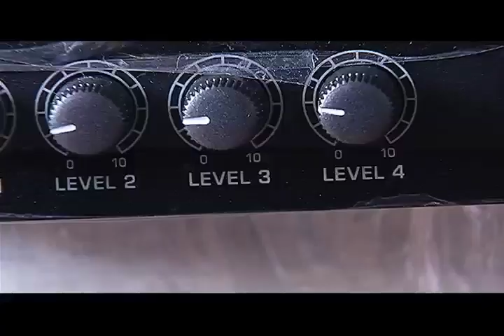LOS DEL BARRIO en Las Américas- Estudio 36